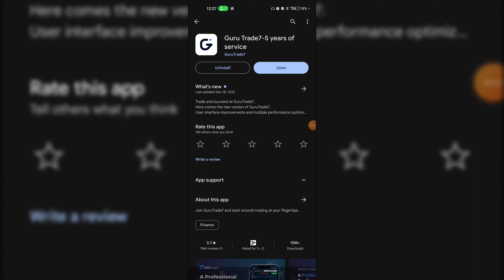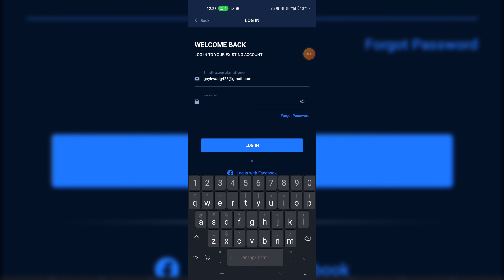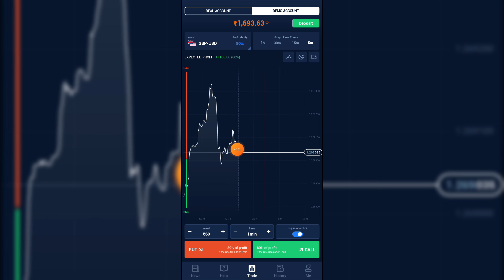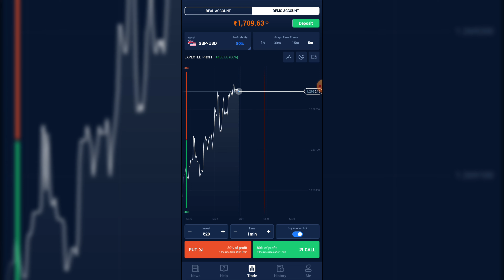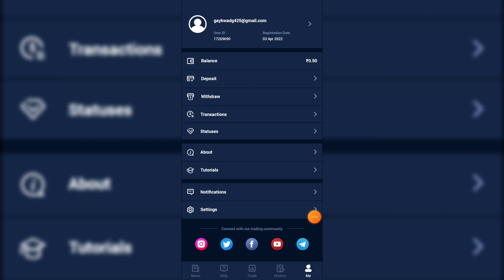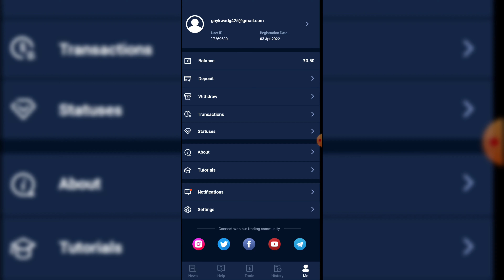Guru trade 7 app se paise kaise kamaye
Hello dear friends is video me Maine apako guru trade 7 app se paise kaise kamaye ye bataya hai. Guru trade 7 app kaise use kare ye bataya hai.

Ye bhi dekh lo👇
Mini trade app se paise kaise kamaye | mini trade app kaise use kare | Mini trade पैसे कैसे कमाये

              सबस्क्राईब करने के लिए दिल से शुक्रिया

3388273

Your queries.
1 win withdrawal proof
Fast withdrawal trading app
How to withdraw money from win trade app
Trade app earn money
Trading app
Win money withdrawal
Win trade app kaise use kare
Win trade app se paise kaise kamaye
Win trade withdrawal proof
Winrs trade
2win trade kaise khele withdrawal
2win trade withdrawal
About win trade app
Best trade app
Higo trade se paise kaise kamaye
Higo trade withdrawal
How to win trade
Lali trade withdrawal
New trading app
OK trade withdrawal
Trading apps
Win rs trade
Win trade demo account se paise kaise nikale
Win trade fast trading app
Win trade refer and earn
Am trade app
Am trade
Am trade app se paise kaise kamaye
Am trading tips
Am trading
How to use am trade
Trading app
Trade app se paise kaise kamaye
Trading app se paise kaise kamaye
Am trade tamil
Trading se paise kaise kamaye
Am trade withdrawal
Olym trade kaise khele in hindi
How play am trade
Trade me paise kaise kamaye
Trade se paise kaise kamaye
Trading me paise kaise kamaye
Trust trade app se paise kaise withdraw kare
Unitrend
Win trade kaise khele
Am traders
Trade app
Trading
Trading app
W trade app reviews
W trade app se paise kaise kamaye
Guru trade 7 se paise kaise kamaye
Plus option app kaise use kare
Win rs trade app se paise kaise kamaye
Goption
Bharat option withdrawal
Trade up app se paise kaise kamaye
Rubik trade app se paise kaise kamaye
Win trade withdrawal
Brics trade app se paise kaise kamaye
20 lagakar 1000 kaise kamaye
Trading app without investment
Trading app without risk
Mobile trading app se paise kaise kamaye
Guru option
V option se paise kaise kamaye
Guru app me option trading kaise karen
Trading app
1win app se paise kaise kamaye
Option trading app
Guru trading app
Voption se paise kaise kamaye
Guru app se paise kaise kamaye
Guru trading app se paise kaise kamaye
Trade guru
Best app for option trading
Option game se paise kaise kamaye
Option trading best app
Option trading kaise kare
Option trading tricks
Trade app
Trading app earn money